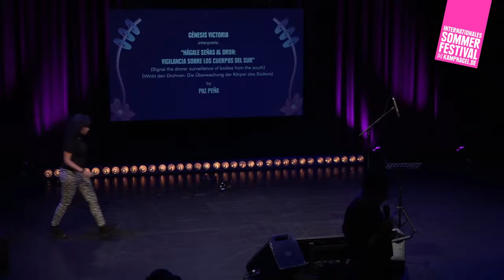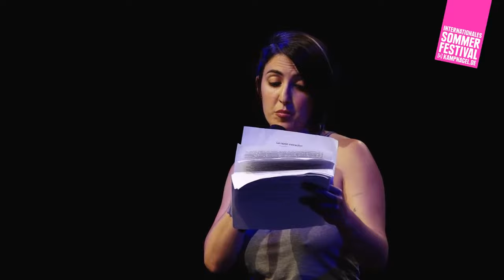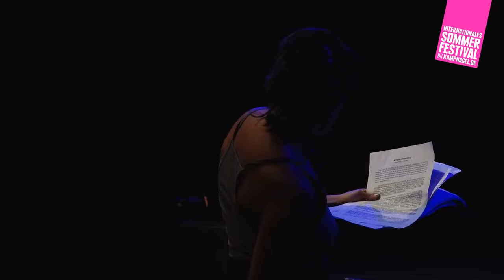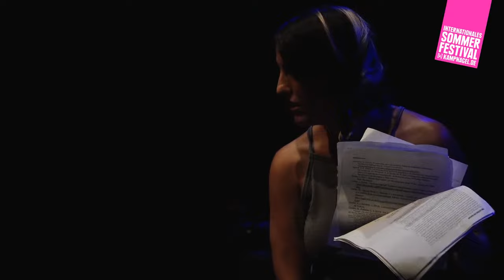The Future of Code Politics: Lost in Translation I: Extractivism of bodies and territories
With Paola Ricaurte, Paz Peña, Moira Millán, Mariah Rafaela Silva, Kupalua, Génesis Victoria, Eli Wewentxu and Yela Quim
Moderation & curation: Lucía Egaña and Joana Varon

Mainstream digital technologies operate under the logic of extractivism. Particular territories that have a history of colonial dispossession are being mined to provide resources for building tools used to collect a massive amount of data about our lives and bodies. Pervasive surveillance and user addiction, data colonialism, racism, capacitism, heteronormativity are embedded values in development of these extractivist technologies. But what would it mean to have technologies that care about our bodies, minds and territories? Departing from texts written by the thinkers based in Abya Yala/Latinoamerica, Paz Peña, Moira Millan, Paola Ricaurte and Mariah Rafaela Silva, the musicians and performers Yela Quim, Génesis Victoria, Kupalua and Eli Wewentxu will do an interpretation of their words - in different formats beyond the textual contributions, to sparkle our imagination around how to solve these questions.